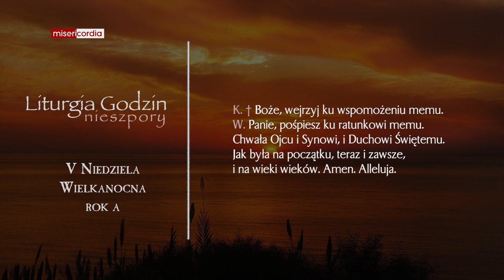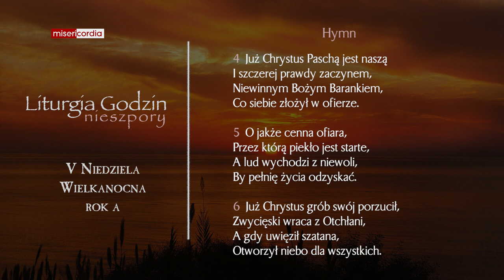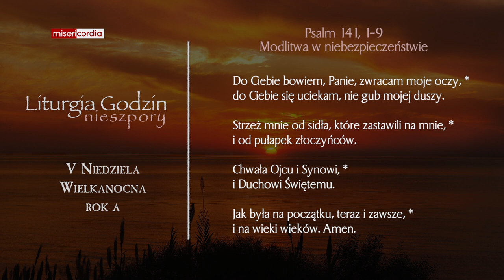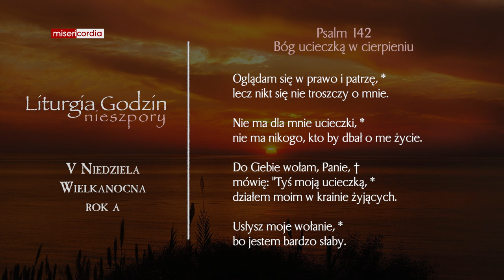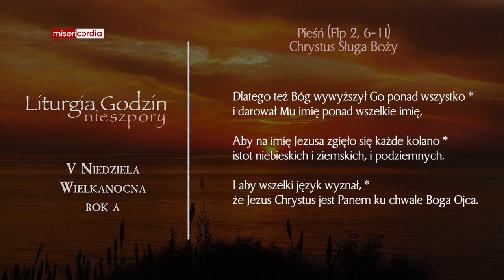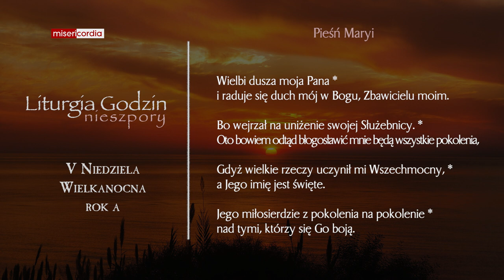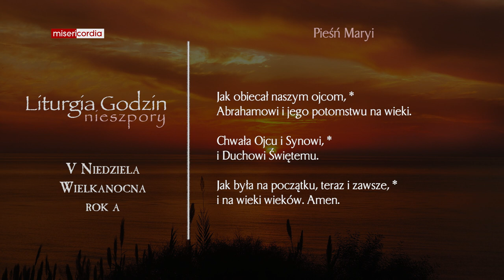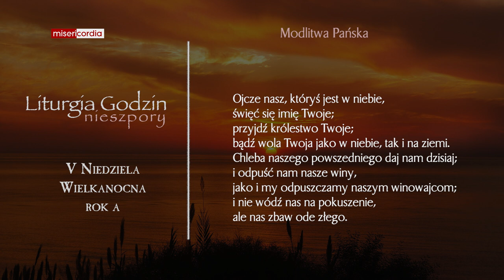Liturgia Godzin | I Nieszpory | V Niedziela Wielkanocna (rok A)